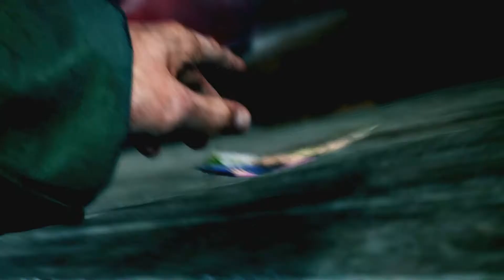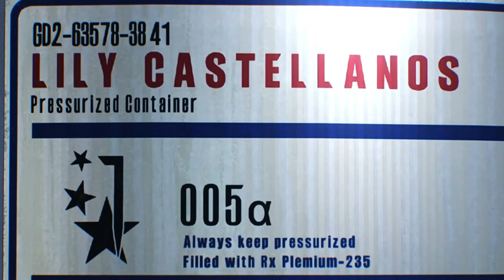THE EVIL WITHIN 2#1 CH1 ( INTO THE FLAME ) SURVIVAL 100% COLLECTIBLES ( PS4/PRO )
My walkthrough of The Evil Within 2,All collectibles on PS4/PRO, difficulty Survival all bosses..No commentary.
IF YOU ENJOYED VIDEO CLICK: LIKE AND BELL BUTTON

Plot:
Three years after the events at Beacon Mental Hospital, Sebastian Castellanos has left the Krimson City Police Department and continues to be haunted by his experiences at Beacon, the disappearance of his wife Myra, and the death of his daughter Lily in a house fire. Sebastian is then approached by former partner and Mobius agent Juli Kidman, who reveals to him that Lily is still alive since Mobius faked her death. However, Mobius now needs Sebastian's help in saving her. Sebastian is brought to a secret Mobius facility where he meets the Administrator, who further explains that Lily is being used as the Core for a new STEM system to simulate an idyllic town called Union. However, some time ago, Mobius lost contact with Lily and their agents inside Union, and they no longer have any control over the STEM. Sebastian reluctantly agrees to help Mobius so that he has a chance to save Lily and enters the STEM.

Publisher: Bethesda Softworks
Developer:Tango Gameworks
Platforms: Playstation 4,Xbox-one,Microsoft Windows
Release: October 13 2017
Genre: Survival Horror